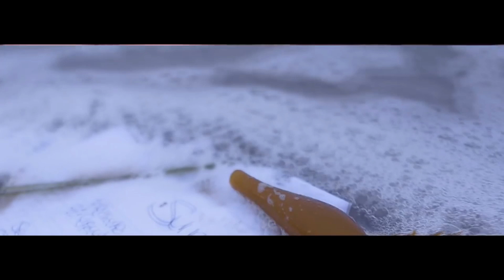David Wide featuring Olya Kenney (Lyrics) & Elisa Reynoso De Smith (Vocals) - With You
Lyrics: Olya Kenney,
Vocals: Elisa Reynoso De Smith,
Vocal Mix & Vocal editor: Austin Gama,
Video producers: BajaSonic, PHOTOGAMAPIXEL
Video compositing: David Wide

Title: With You

Verse 1:

Grab onto my shoulders and hold me so tight!
I claimed you…It’s now your turn!
The night is on fire from your shining light!
The sky will continue to burn!

You shelter my back from freezing wind
You are my rock! You are my shield! With you I feel so free!

Chorus:

With you
I morph into someone new
Transform
Outside of every norm
Erase
All that I ever knew
Rewrite
By a perfect storm

Verse 2:

To fly I leap forward and gain the speed
Nothing stops me at all!
I hear your heart skips a beat
You catch me when I fall

I feel your words calibrating my mind
To get in sync with the world!
I gain so much strength with you by my side,
 I sense my spirit unfold

Chorus:

With you I morph into someone new
Transform

Verse 3:

So don’t let go of me tonight!

You shelter my heart from freezing wind
You are my rock! You are my shield!
With you I feel so free!